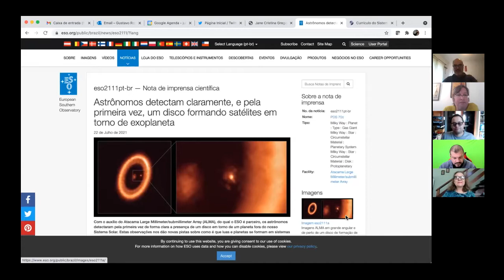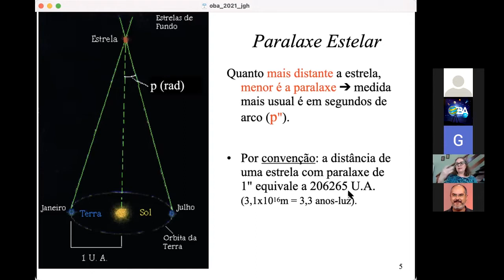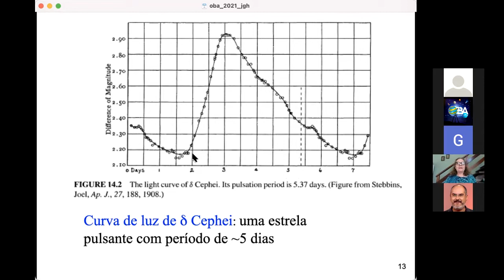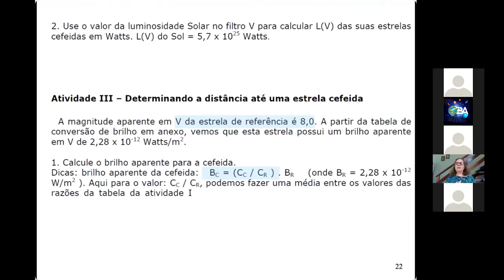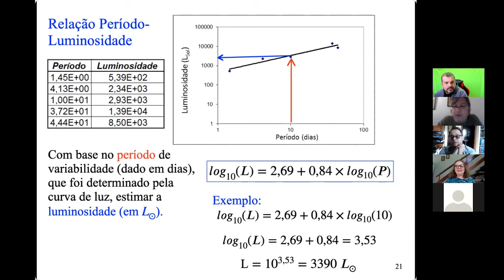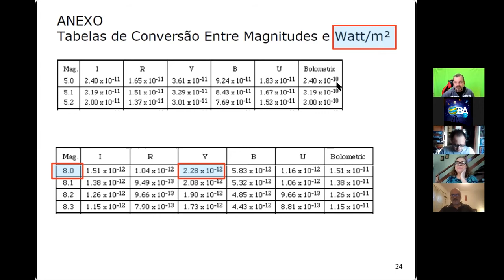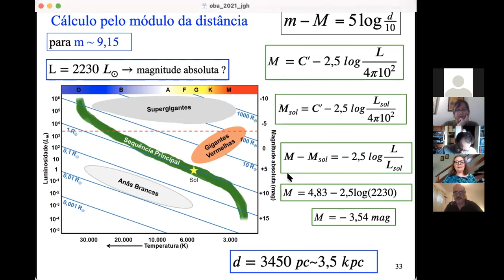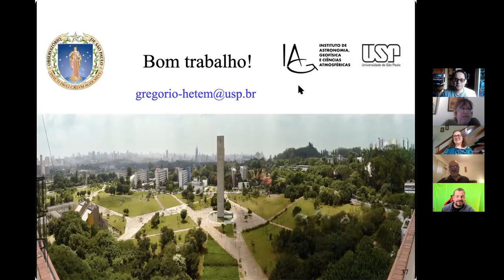VÍDEO 251 - Treinamento 2021 - AULA 24 - Astrofísica Estelar - Exercícios